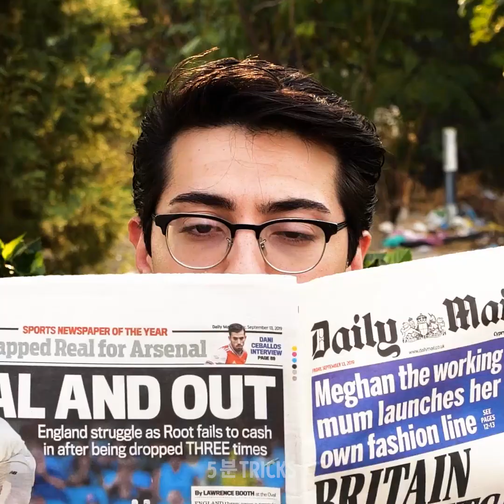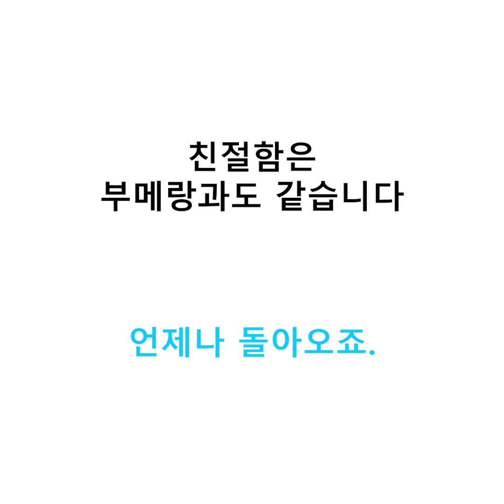친절은 너무 간단합니다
타임스탬프 :
00:04 다른 사람을 챙기는 방법
02:10 세상을 더 좋은 곳으로 만들기
03:20 친절 부메랑
07:28 항상 필요한 사람들을 도와주세요